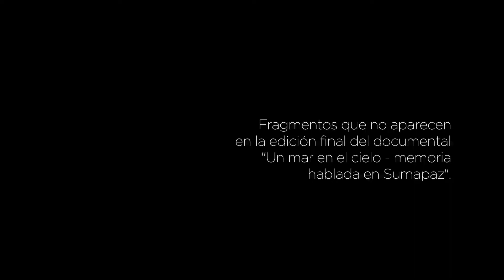Durmiendo en el Paramo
El viejo Alcibíades Martínez habla de cuando llegaban tempranito a la posada, se acostaban sobre hojas de frailejón y eran arropados por los perros.